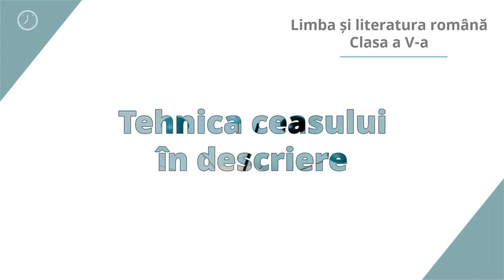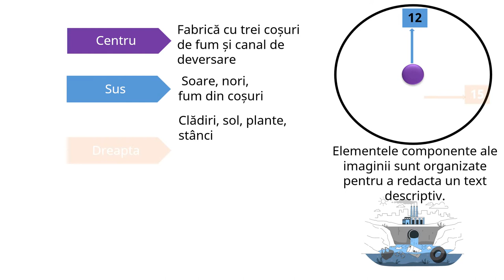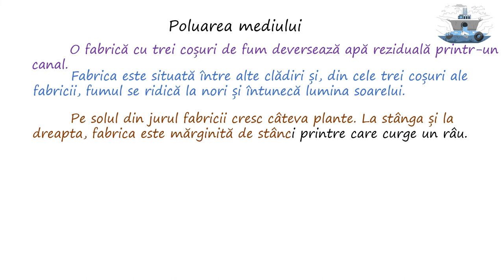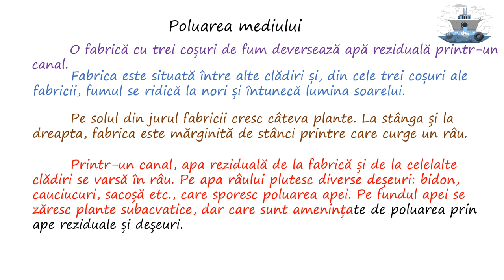Tehnica ceasului în descriere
Activitatea de învățare este un exemplu de lectură a imaginii, folosind tehnica ceasului, care constă în observarea ghidată a imaginii, pe baza a cinci direcții asociate cadranului unui ceas. Este explicată tehnica ceasului și ilustrată pe baza unei imagini, fiind oferit și un exemplu de text descriptiv care integrează rezultatele fiecăreia dintre cele cinci etape ale observării imaginii.